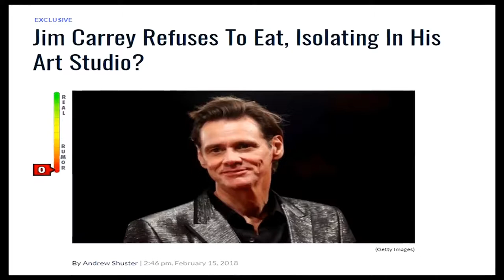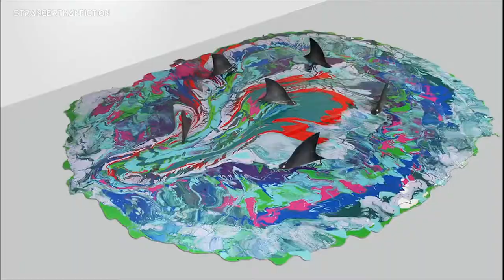A Look Inside Jim Carrey's Artwork: Paintings, Sculpture and Cartoons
Art uses visual shapes/forms, colours, lines, to create meaning. Sometimes these 'meanings' are shallow..that is, the image is lacking in conceptual complexity.
Humans vary in the meanings that they are able to attribute to these forms..all depends on what humans know about them.
Art has not moved from decorative to 'communicative' This in not 'recent'.
Humans have used always used their abilities to create images for social engagement and political motives from the beginning of their existence. Some people just call that activity art.